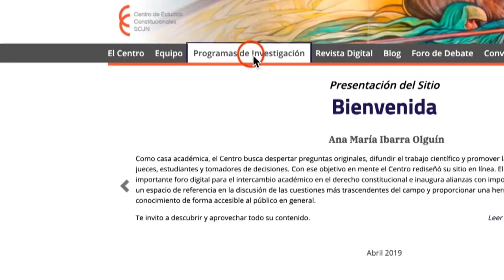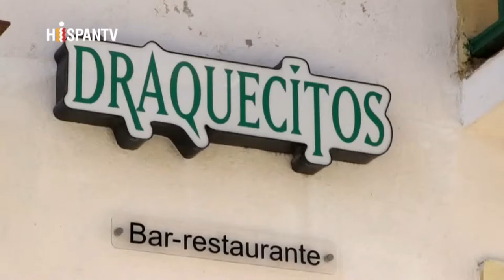¿Qué dicen ahora sobre recetas neoliberales para Cuba?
Cubainformación TV – Basado en un texto de Iroel Sánchez – Blog “La pupila insomne”.- Son más de 22 millones de dólares los que ha entregado la administración de Donald Trump, en los dos últimos años, a programas “pro-democracia” y a la llamada “disidencia” en Cuba. Fuente